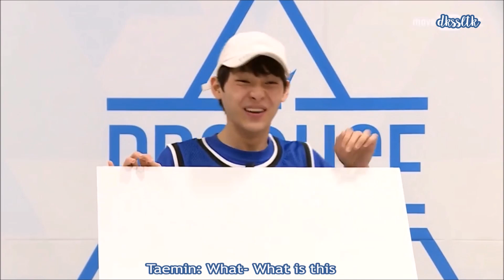[ENG SUB] PRODUCE 101 Hidden Box Mission | Kim Tae Woo x Kim Tae Min